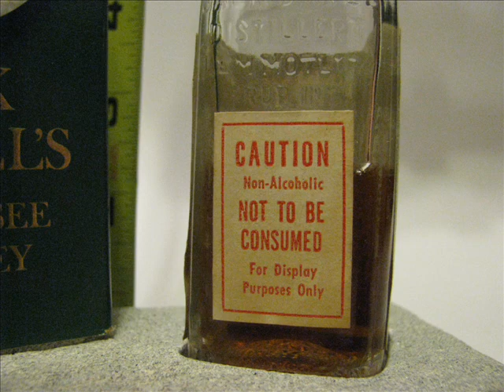Jack Daniel's / Lem Motlow Green Label Display - What Year was it made? - Collectible Memorabilia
I am trying to find out what year this Jack Daniel's display was made and where it was produced.